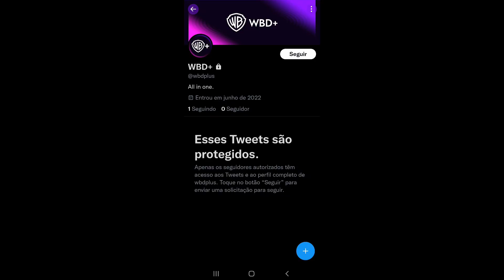23 FATOS Sobre Aqua Teen que VOCÊ PRECISA SABER!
Aqua Teen - O Esquadrão Força Total é um desenho do saudoso bloco "Adult Swim" do Cartoon Network,mas tem diversas coisas que provavelmente você não sabia.

Assista o vídeo para descobrir \O/

Os personagens de Aqua Teen são propriedade da Warner Bros. Discovery(por meio da Cartoon Network).